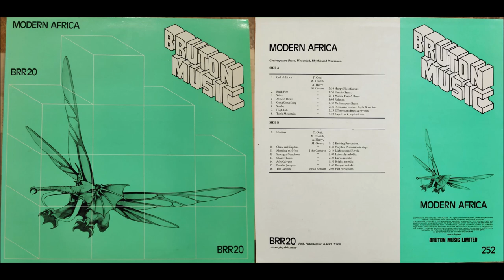Call of Africa by Teddy Osei, Mac Tontoh, Aaron Harry & Martin Luther Owusu (1984) [Osibisa]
"Motive Flute & Brass"
From Modern Africa, BRR20. "Contemporary Brass, Woodwind, Rhythm and Percussion", 10 tracks from these guys there